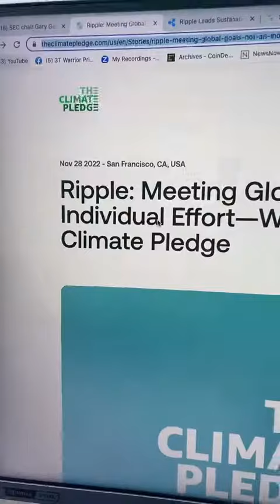🚨BREAKING NEWS - THIS IS WHAT IS ACTUALLY HAPPENING HIDDEN IN PLAIN SIGHT🚨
🚨ALERT I DO NOT INVEST PEOPLES MONEY AND WILL NOT CONTACT YOU ON WHATSAPP THOSE ARE SCAMMERS IN COMMENTS 🚨

Join us today and start your journey to becoming a warrior!

7 Days for FREE in 2023!!! JOIN WARRIOR ACADEMY TODAY! 120 Challange (CRYPTO EDUCATION /MINDSET/HEALTH)

Private Coaching Program with CJV (Limited to 10 spots)

COACH JV OFFICIAL INSTAGRAM (THIS IS MY ONLY COACH JV ACCOUNT)